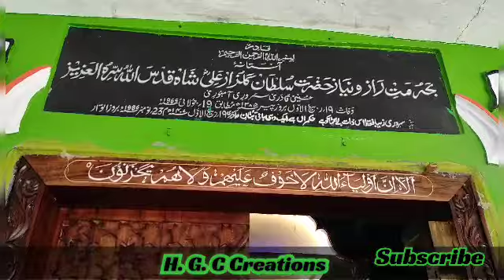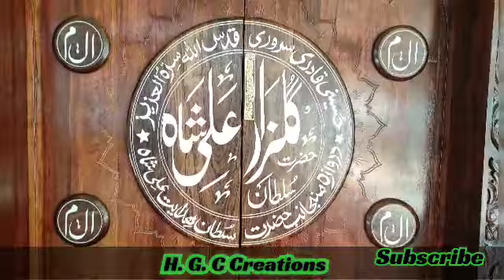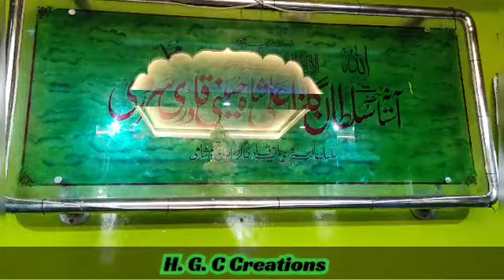Hazrat Sultan Gulzar Ali Sha Hussaini Khadri Sarwari || Ziyarat-E-Dargha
Ilahi Bahurmate Razo Niyaz Hazrat Munawwar Ali Sha Rahebare Deen Tarikhate Duniya Wasile Haq Noorum Man Noori Hussaini Khadri Sarwari Khada Sallahu Sirahul Aziz.

Ilahi Bahurmate Razo Niyaz Peer O Murshid
Tarikhatul Khittab Sarware Qaiynat Sarkaar E Dojahan Hazrat Gulzar Ali Sha Ganj E Marifaat
Israre Haqeqath Sharre Moubeein Tarikhate Duniya Wadile Haq Noor Ul Ala Noor Hussaini Khadri Sarwari Khada Sallahu Sirahul Aziz.

Ilahi Bahurmate Razo Niyaz Khalifa E Sha Sani
Hazrat Sultan Chamandar Ali Sha Hussaini Khadri Sarwari Khada Sallahu Sirahul Aziz.
Assalamualaikum
Agar app hume baath karna chate hain toh hame e-mail karrein...
--》We are on Instagram as. @mola_ali_ka_diwana_.